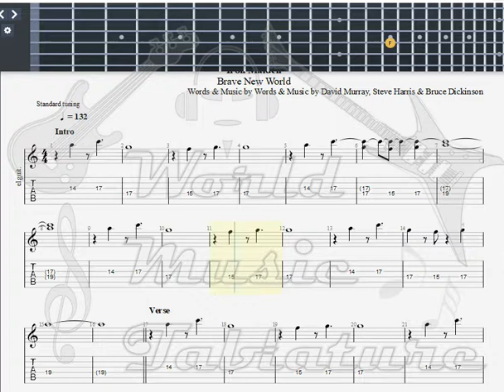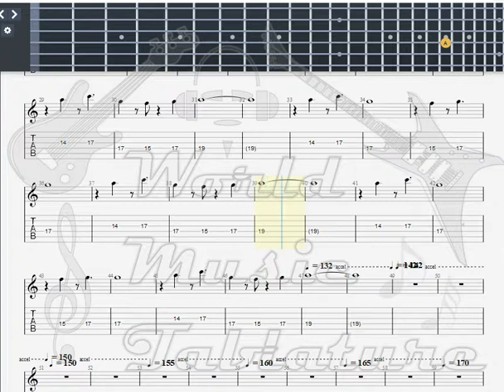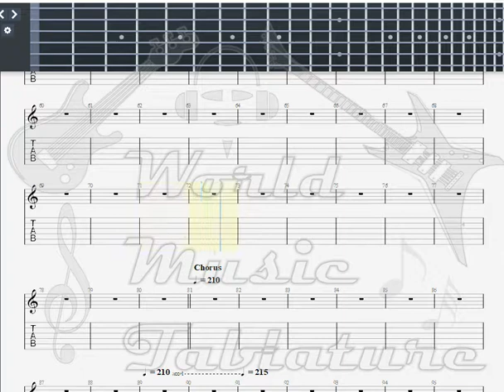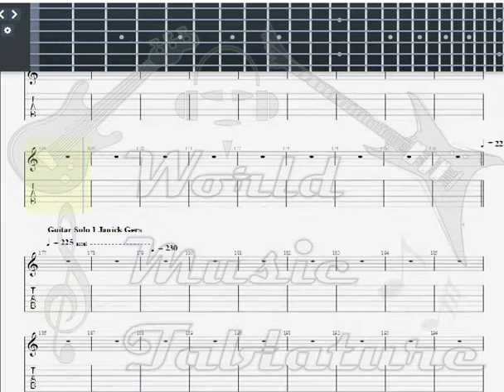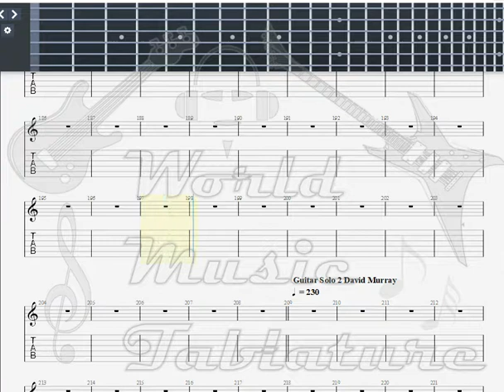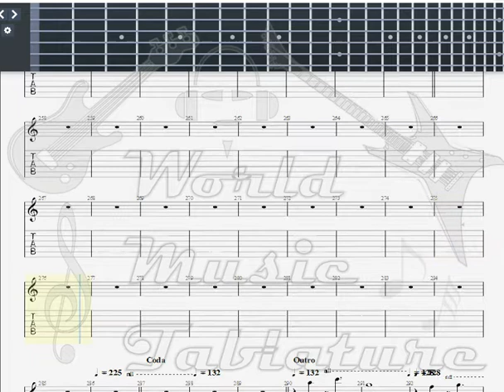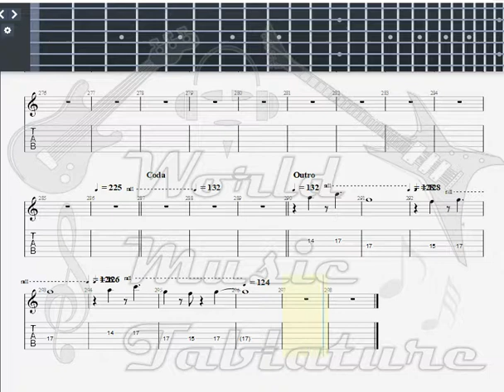Iron Maiden Brave New World BASS GUITAR TAB